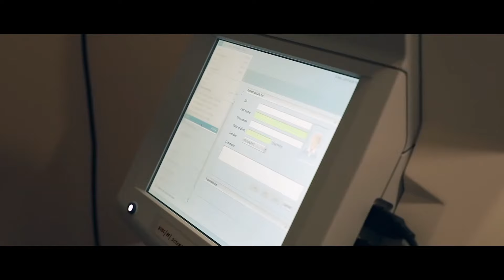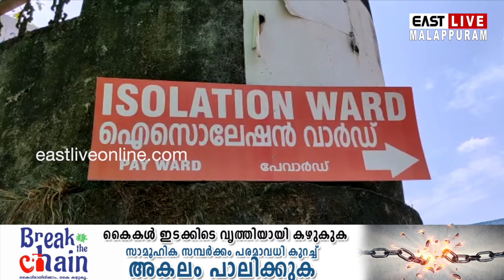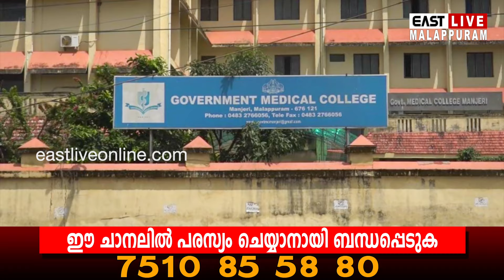ജില്ലയില്‍ 18 പേര്‍ക്ക് കൂടി കോവിഡ്: 5 പേർക്ക് സമ്പർക്കത്തിലൂടെ, 2 പേർ ആരോഗ്യ പ്രവർത്തകർ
മലപ്പുറം ജില്ലയില്‍ 18 പേര്‍ക്ക് കൂടി കോവിഡ്: 5 പേർക്ക് സമ്പർക്കത്തിലൂടെ, 2 പേർ ആരോഗ്യ പ്രവർത്തകർ